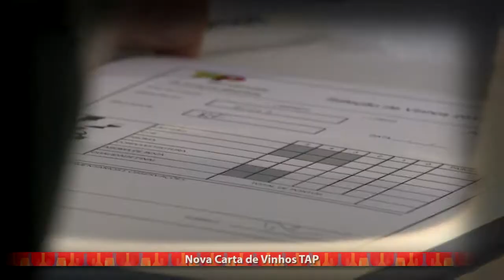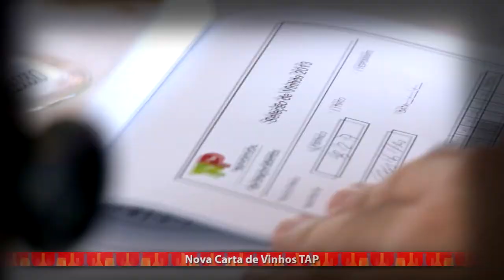Nova Carta de Vinhos TAP / TAP's New Wine List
Só há uma maneira de viajar pela nova Carta de Vinhos. Voe pelo mundo e desfrute dos melhores vinhos com a TAP!

There's only one way to travel through the new Wine List. Fly the world with TAP and enjoy the best wines!